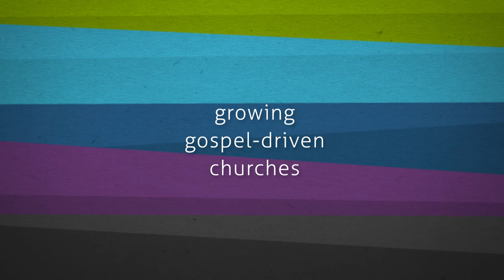Highs and Lows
The final part of an informal discussion about church growth and leadership between three experienced pastors: Ray Evans (Grace Community Church Bedford & FIEC Church Leadership Consultant), Paul Rees (Charlotte Chapel Edinburgh) and Michael Teutsch (Highfields Church Cardiff).

Find more resources to help you grow as a leader